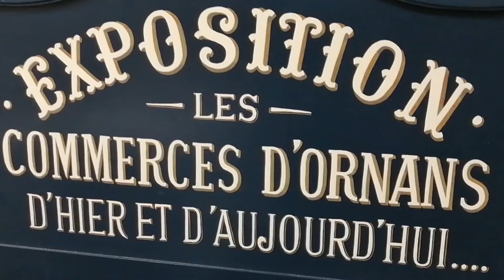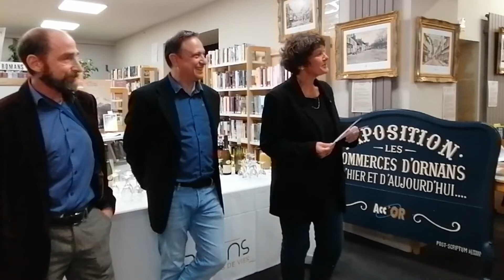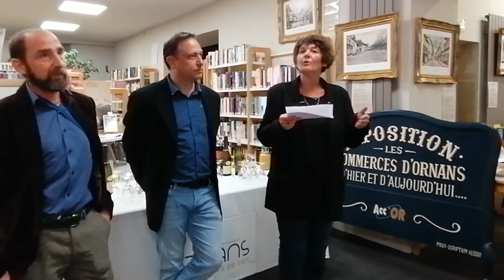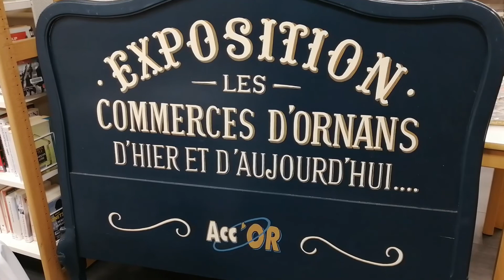Exposition "Commerces d'hier et aujourd'hui" d'Ornans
Venez à la rencontre des commerçants d'hier et d'aujourd'hui à travers cette belle exposition de photos à la Médiathèque La Passerelle d'Ornans jusqu'au 30 novembre 2022.